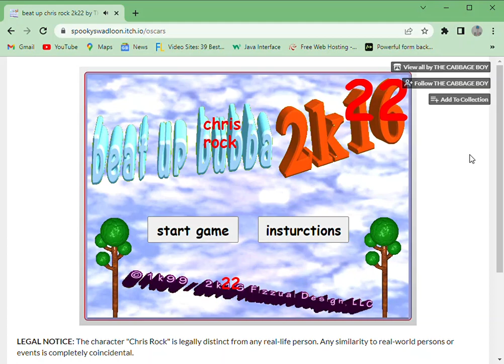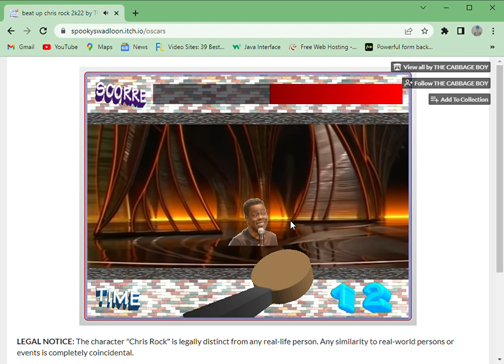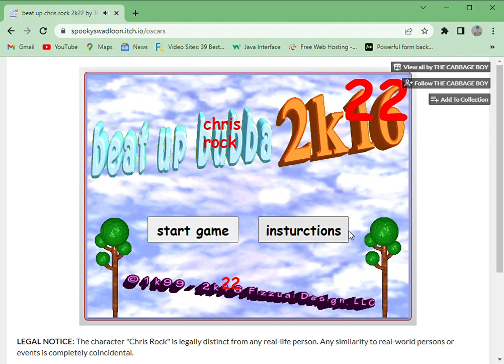beat up Chris rock 2k22 - Online point and click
This is not based on any real-life people, that is purely coincidental.

Made by THE CABBAGE BOY.